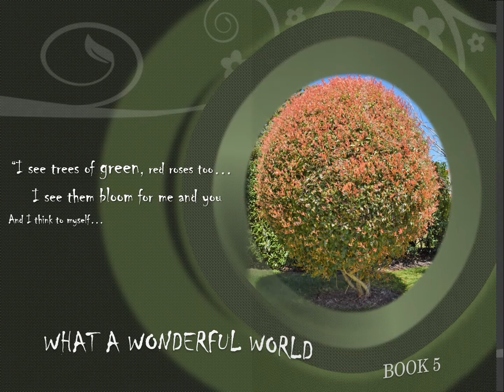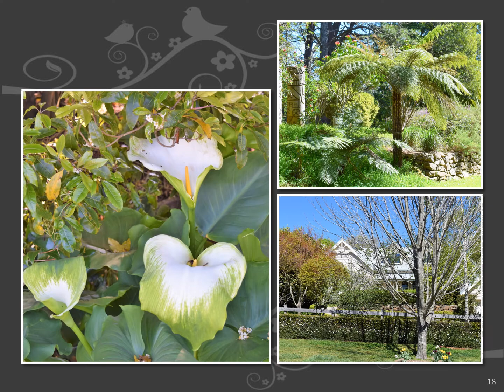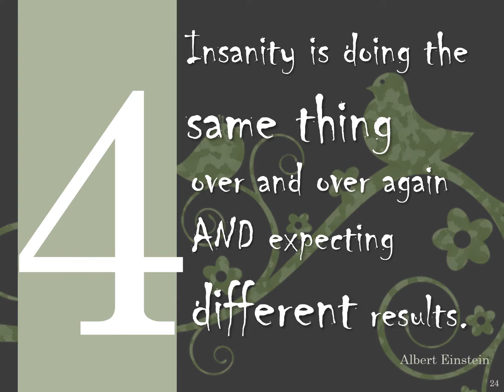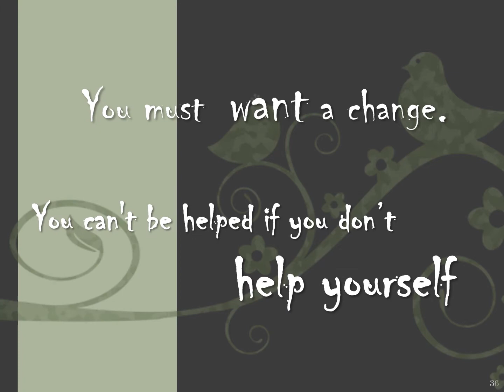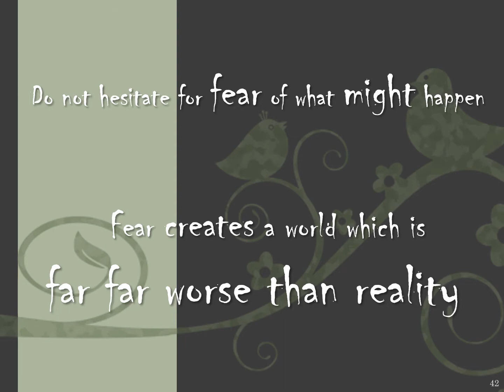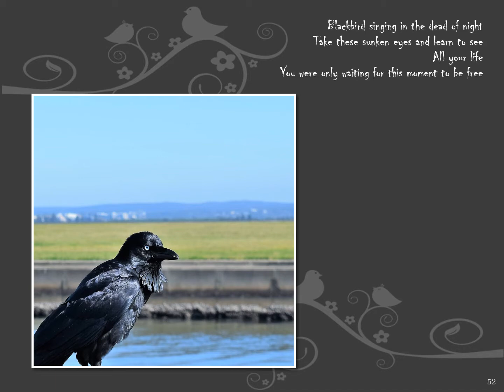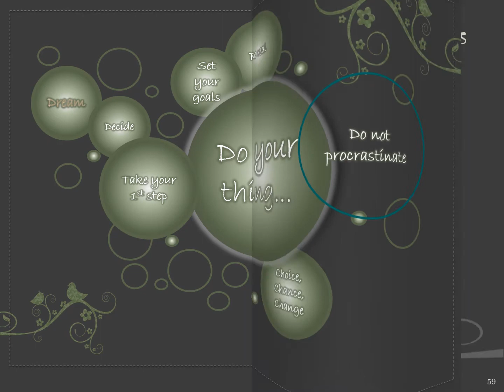What a Wonderful World Album 5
Ordinary pictures of commonplace things set out in photo album style picture books.
Picture books of the natural world are called WHAT A WONDERFUL WORLD and include scenery, flowers, birds, plants, and all things of nature. Even though nature is inspirational, this book also includes thought stimulating statements for us to consider.
These books are created as videos to allow us to have a coffee table book for our screens.

This book captures the pictures showing what a wonderful world we live in. With scenery, flowers, animals, birds, plants, and all things of nature, it shows the world through a lens of normalness. The book includes inspirational thoughts among its pages of photos.
Book 5 sets out the 4th of the 12 truths helping to achieve what we want to do. This one focuses on Albert Einsteins observation that insanity is doing the same thing over and over again and expecting different results.